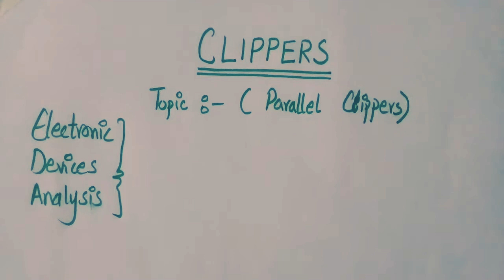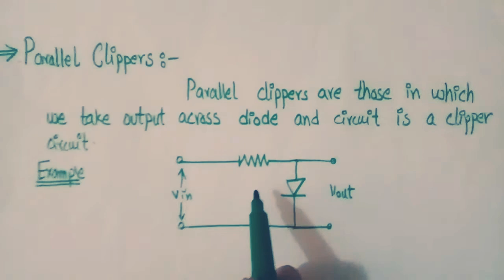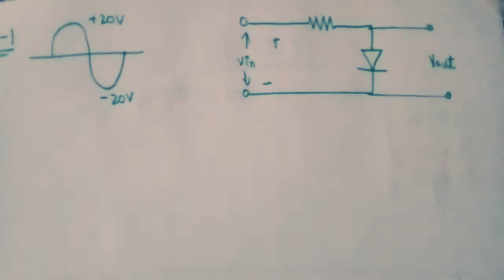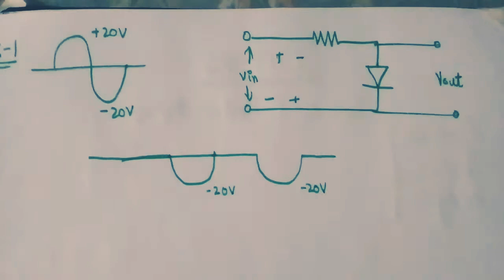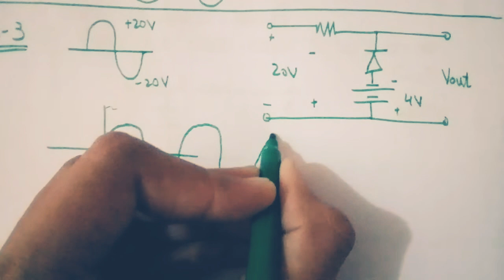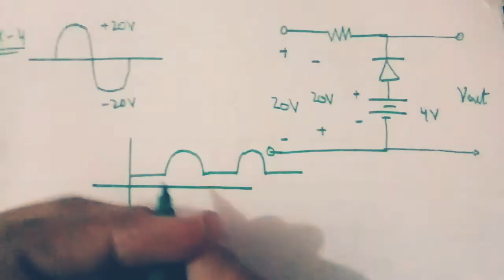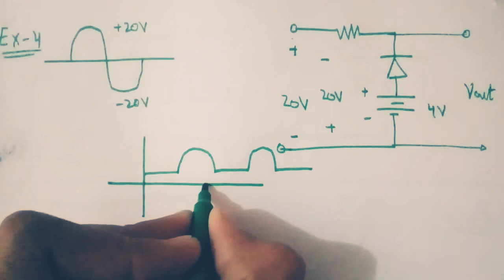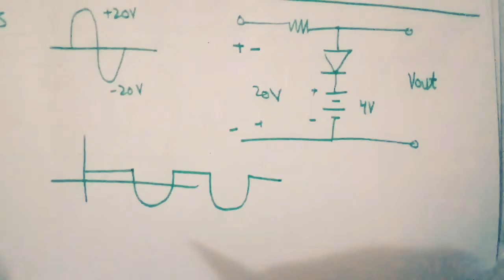BIASED PARALLEL CLIPPERS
In this lecture you came to know about parallel clippers working and functioning from solved examples.
also watch video of
 BIASED SERIES CLIPPER